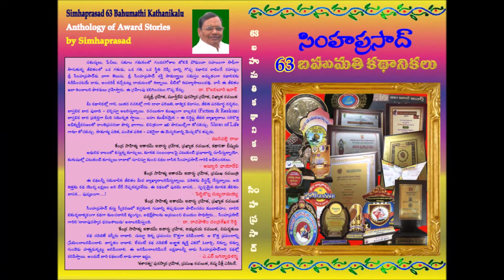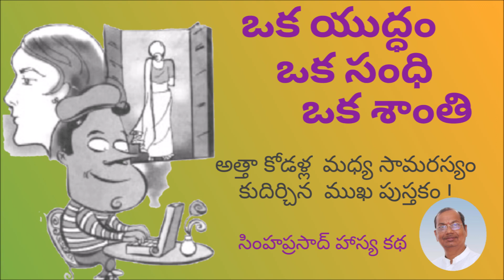ఒక యుద్ధం ఒక సంధి ఒక శాంతి | TeluguAudioBook | Telugu Kathalu | Simha Prasad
Telugu Short Stories by Simha Prasad
Simha Prasad is a famous writer in Telugu, both in fiction and non-fiction with 402 short stories and 65 novels published to his credit. He is a recipient of many awards including from Govt. Of AP and Telugu University.
 He received the highest number of awards for short stories (80) and novels (17) and popularly referred to as 'Bahumathula Rachayita'.

ఇలాంటి  మరిన్ని కథలు వినాలనుకుంటే ఈ ప్లే లిస్ట్ ను చూడండి